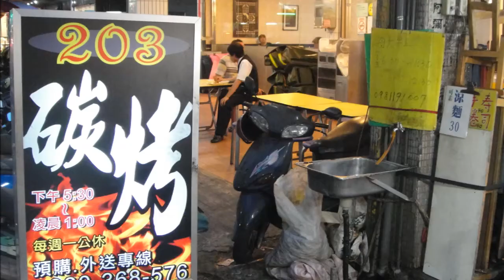2013 07 20 新北中和新生街203碳烤